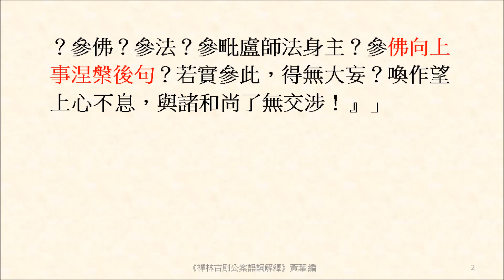佛向上事涅槃後句